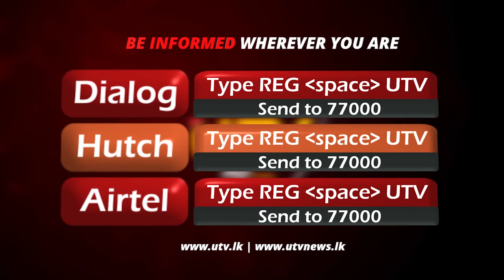පොහොට්ටුව පරදන්න ඡන්දය දෙන්න ඕනේ කාටද